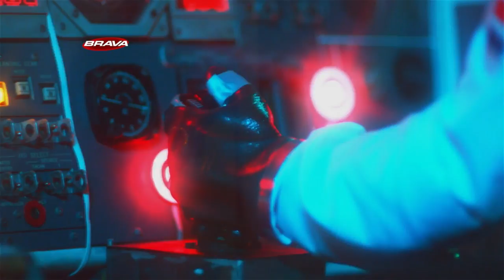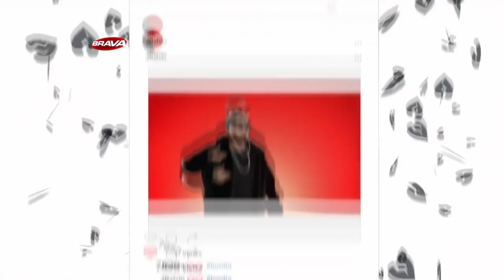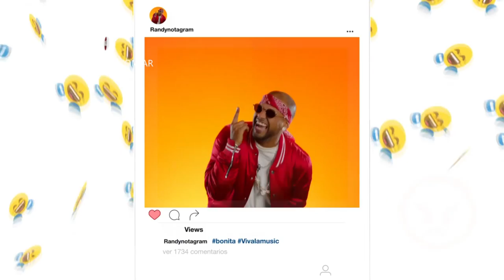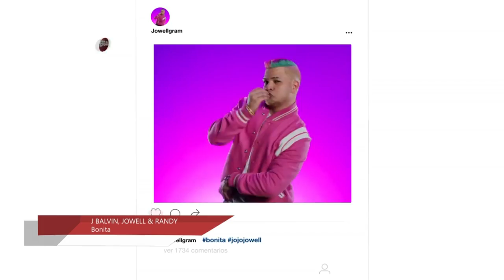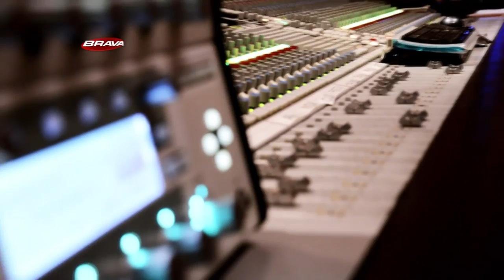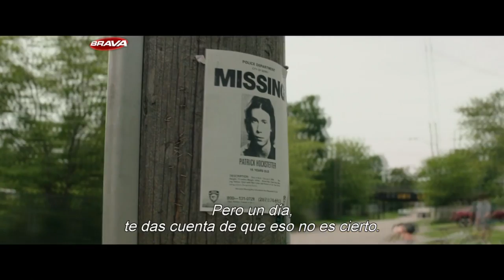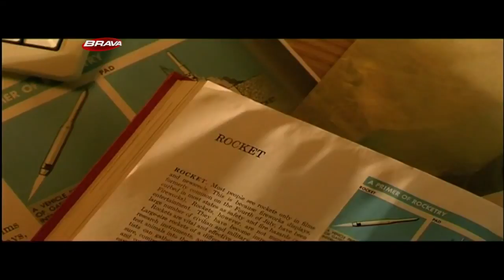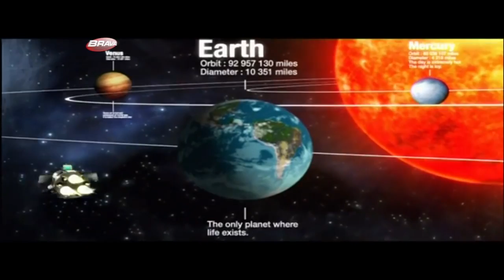BRAVA en el 7